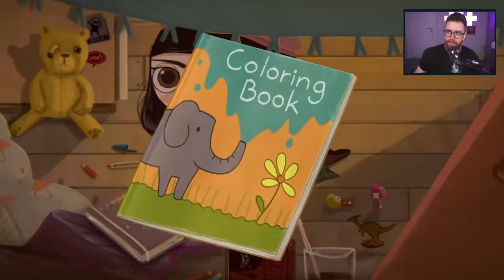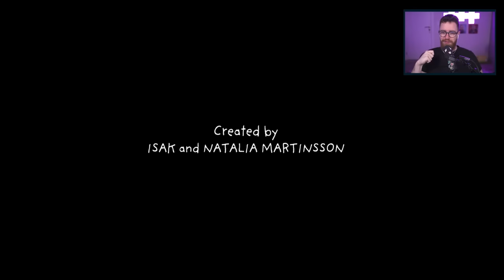Luba jogando Little Misfortune (Parte 1)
Luba embarca com seus novos amigos Misfortune e Sr. Voz em uma aventura por uma floresta cheia de mistérios.

Sinopse: Little Misfortune é uma história interativa, focada na exploração e nos personagens, bons e maus, onde suas escolhas tem consequências.

Estrelando Misfortune Ramirez Hernandez, uma menininha de 8 anos cheia de imaginação que deseja ganhar o Prêmio da Felicidade Eterna para a sua mãe. Com seu novo amigo, Sr. Voz, eles embarcam em uma aventura por uma floresta cheia de mistério, onde acontecem alguns pequenos infortúnios.